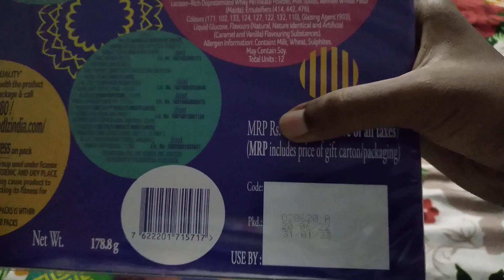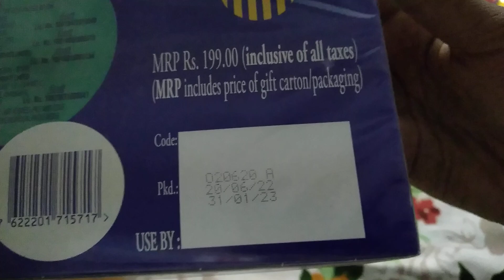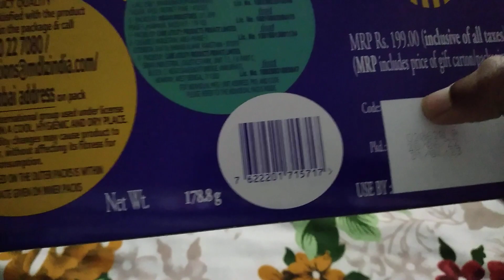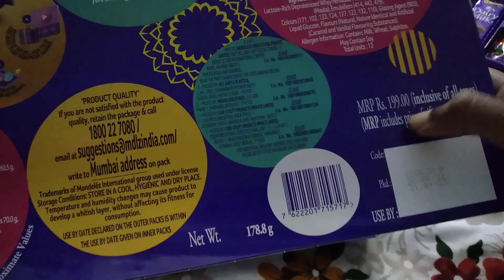New year spacial cadbury celebration packs unboxing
Hello my dear friends I am back with the cadbury celebration packs 200 or 100 rupees and a cadbury dairy milk Silk chocolate